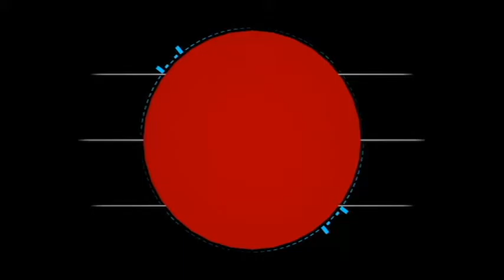Minecraft PS4 part 2- chest room and finding diamonds timelapse